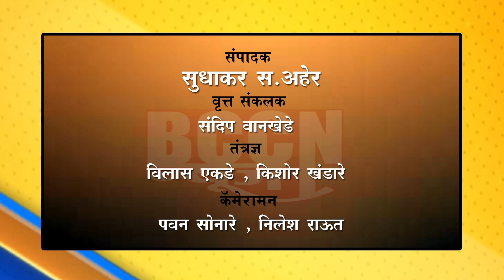चिखली : माकडाने केलेल्या हल्ल्यात वृद्ध नागरिक जखमी...